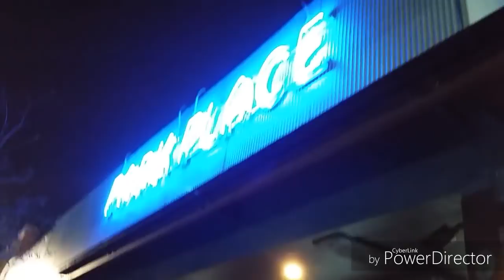Frances' Park Place Lounge...Famous Site of the U Haul Accident